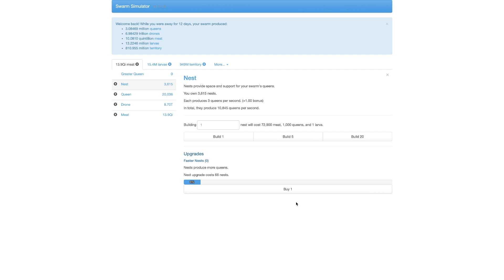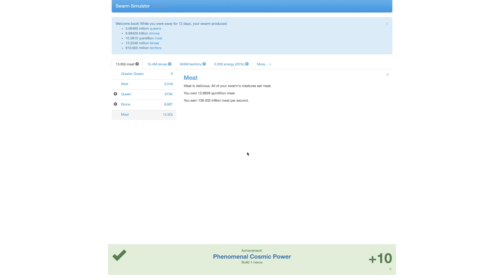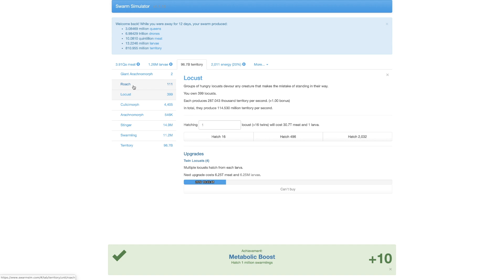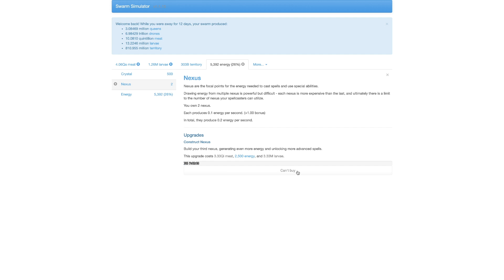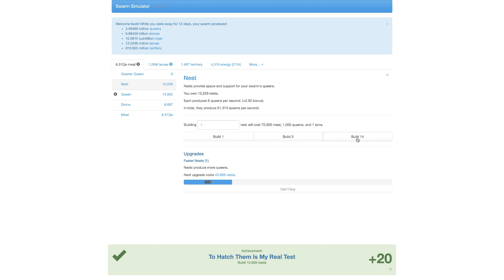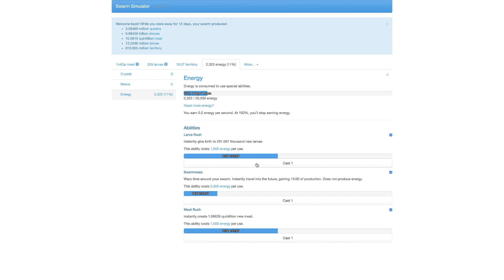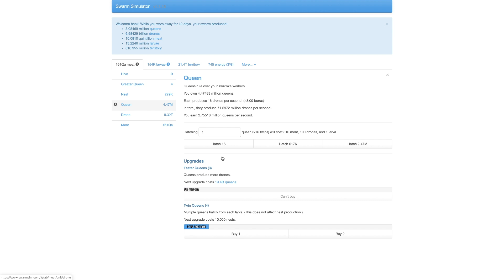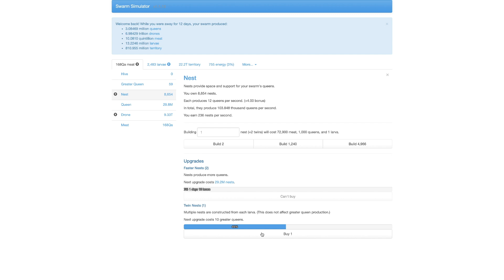Swarm Simulator Episode 2: UNLOCKING A TON OF NEW STUFF!!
Here is the next video of Swarm Simulator, where I unlock multiple "dimensions," many new insects, and this energy system! Hope you enjoyed!